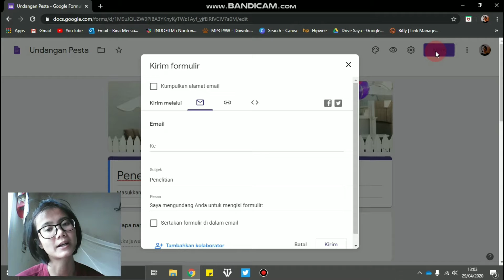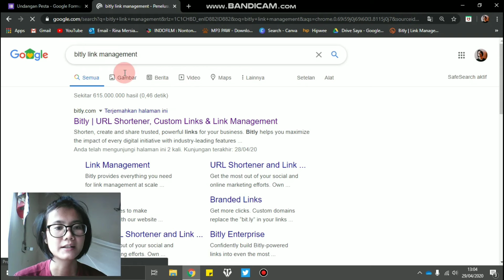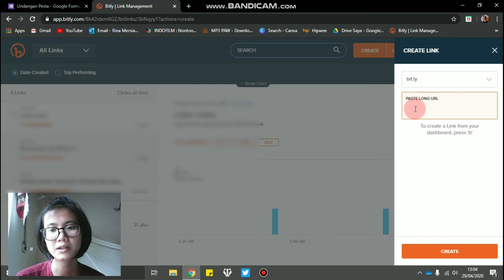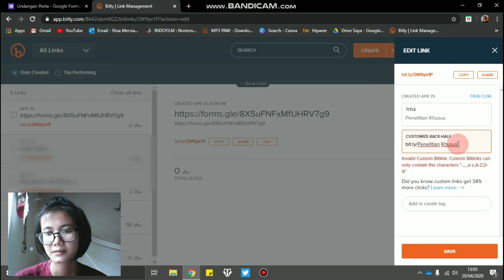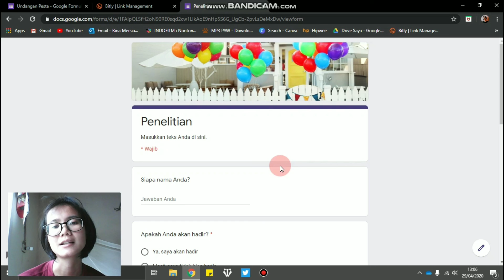[TIPS] MEMPERSINGKAT LINK GOOGLE FORM SESUAI KEINGINAN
Like kalau kalian suka
Share ke teman kalian
Comments dibawah